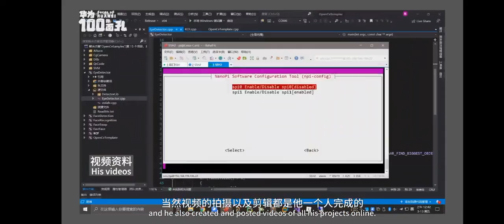Our tools are very popular, Huawei employee is using our soldering station tools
Our tools are very popular, Huawei employee "genius boy" Peng Zhihui is using our soldering station tools.
It appeared in a minute